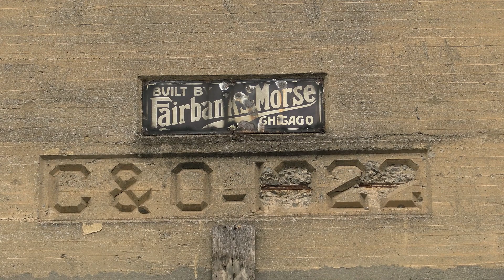West Virginia Rail Action 10/4-5/2020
Railfanning 10/4-5/2020
Copyright Conrail Chicago Line Productions
Caught some trains on the ex C&O New River Sub in between hiking and exploring the New River Gorge in beautiful West Virginia on the 4th and then caught a couple NS trains in Bluefield, West Virginia on the ex N&W Pocahontas Division on the 5th.  Enjoy!!
Prince, WV
1.  Amtrak 50 The Cardinal eastbound.
Thurmond, WV
1.  CSX coal loads eastbound.
Hawks Nest, WV
1.  CSX coal empties westbound.
Bluefield, WV.
1.  NS 6K5 ethanol empties westbound.
2.  Helper service power at the engine house.
3.  NS 83J coal empties westbound.